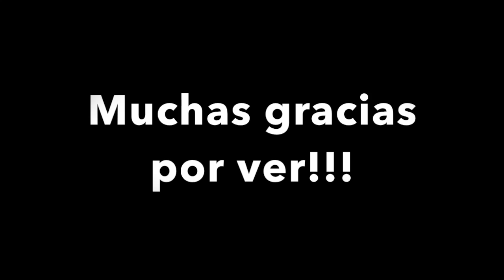VLOG#349 CELEBRANDO EL CUMPLE DE MI VIEJITO/Y EL EXTRAÑA EL MAR😜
LES DEJO LINKS DE CANALES RECOMENDADOS
PÁGINA OFICIAL DE FACEBOOK
MARYROU OVIEDO MAKEUP